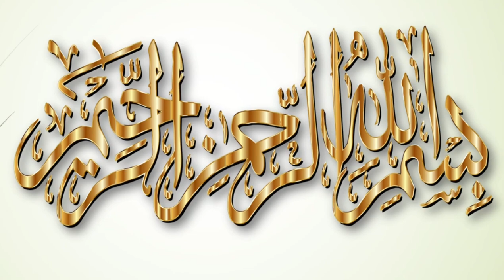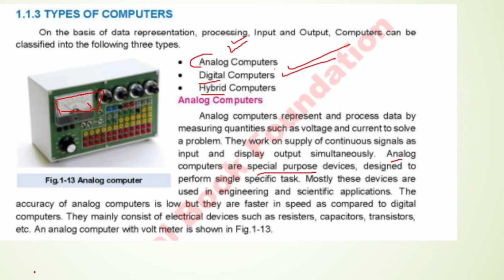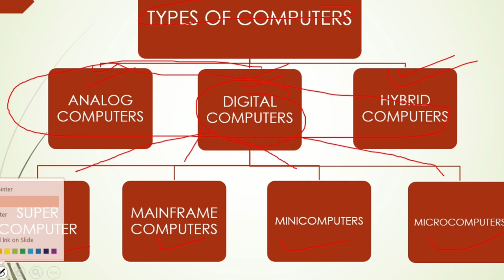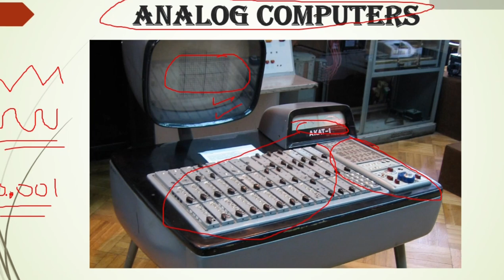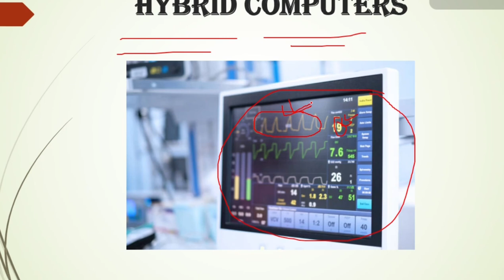TYPES OF COMPUTER? ANALOG, DIGITAL AND HYBRID COMPUTERS? Lecture 1.3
Welcome to Computer with Umar! 🌐✨ In today's video, we're diving into the fascinating world of computers. Whether you're a tech enthusiast or just curious about how these machines work, you're in the right place!

Let's break down the fundamentals of what a computer is and how it functions. From hardware to software, we'll explore the essential components that make these devices an integral part of our daily lives.

💡 *Evolution of Computing:*
Join me on a journey through the history of computing, from the earliest inventions to the sleek and powerful machines we use today. Discover how advancements have shaped the technology landscape.

🤔 *Why Are Computers Important?*
Explore the significance of computers in modern society. From personal use to powering complex industries, we'll uncover the diverse roles computers play and the impact they have on our world.

🔍 *Inside the Computer:*
Ever wondered what's inside your computer? We'll take a peek into its internal components, unraveling the mystery behind the magic of computing.

Share your thoughts and questions in the comments below! What topics would you like to explore in future videos? Your feedback guides the content on this channel.

Let's embark on this learning adventure together. Ready? Let's dive into the essence of what makes computers tick!